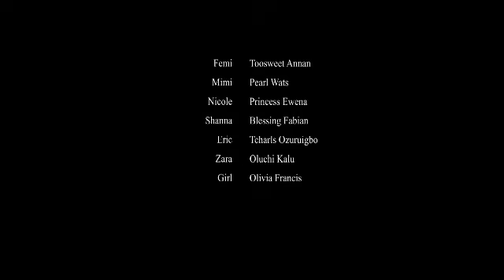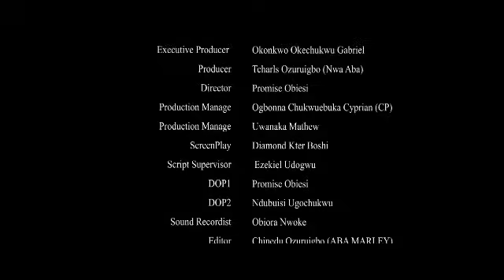THE ARROGANT LADY INSULTED HIM BCUZ HE'S A POOR ELECTRICIAN BUT DIDN'T KNOW SHE WILL NEED HIS HELP